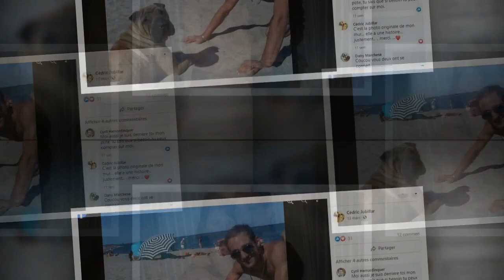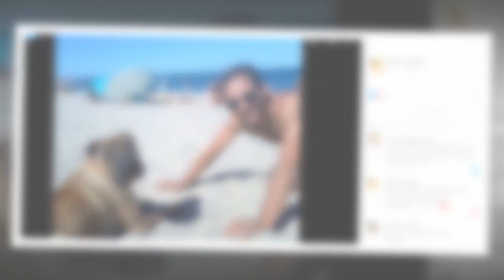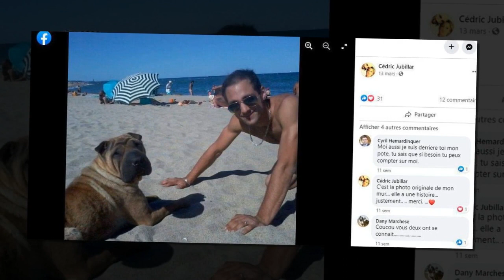“Ils vont me pousser au suicide !” : le cri d'alerte de Cédric Jubillar sur ses conditions de détent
“Ils vont me pousser au suicide !” : le cri d'alerte de Cédric Jubillar sur ses conditions de détention